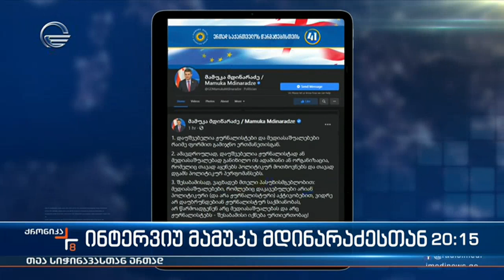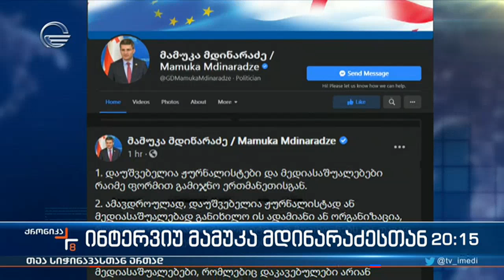ინტერვიუ მამუკა მდინარაძესთან